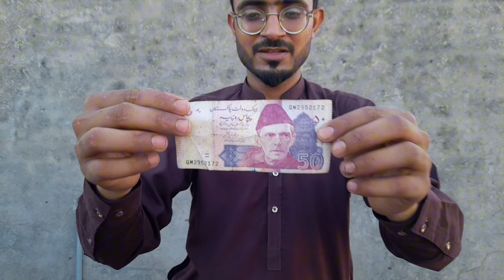Last to Leave Hand From Ice And Get Rs 500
ice challlange last to leave hand from ice